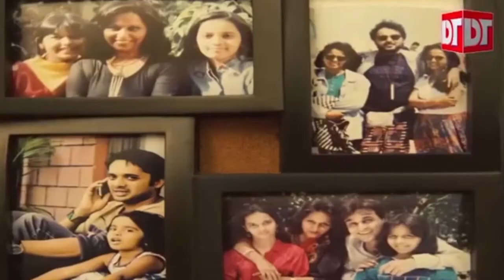King of Voice -Harish Bhimani Life Journey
Mahabharat Samay - One of The Greatest Voice of India-Harish Bhimani Journey.